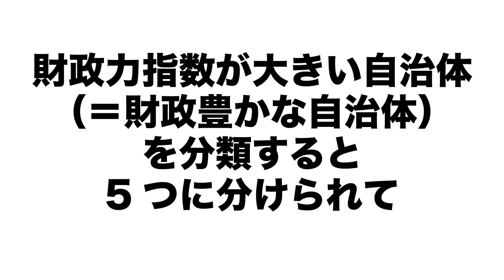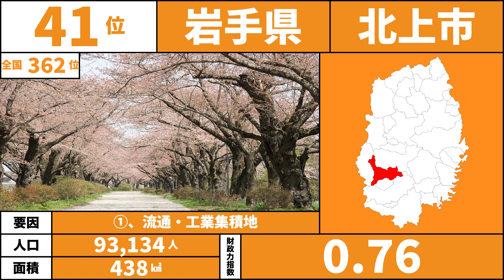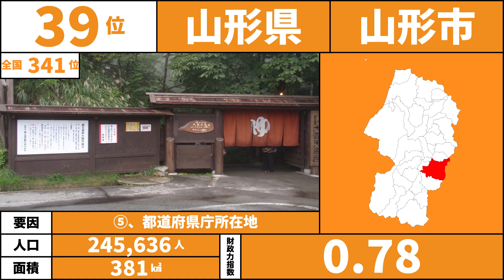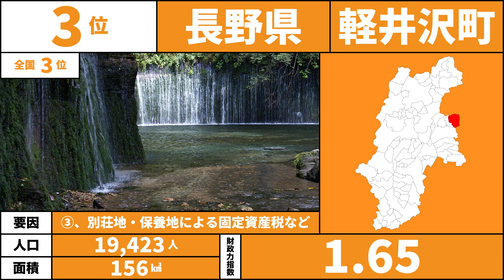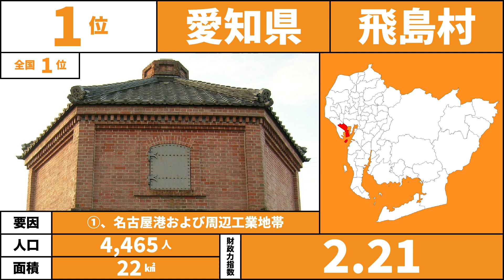【金】47都道府県「財政力指数TOP自治体」ランキング【地方交付税】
【お願い】

【BGM】
・DOVA-SYNNDROME（しゃろう様、SHUNTA様、Flehmann様、佐藤ケイスケ様等）

地理　おもしろ地理　雑学　財政力　財政力指数　地方交付税　地方交付税不交付　財政